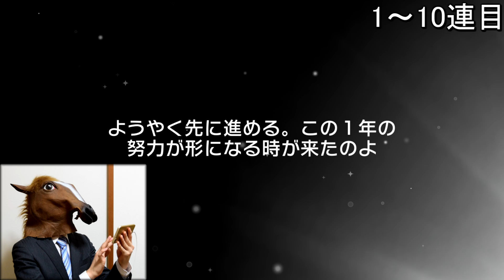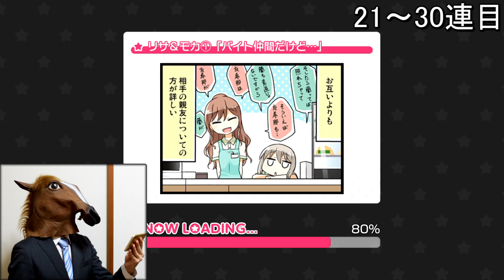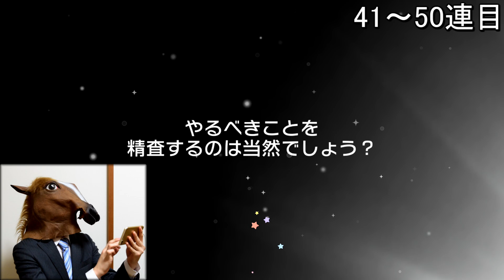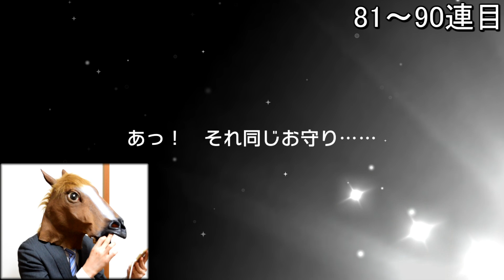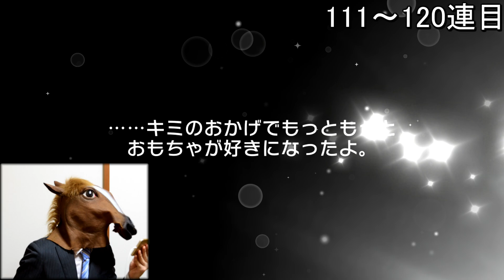【バンドリ！】2021新春ドリフェスガチャ120連！大爆死からの...？【ガルパ】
575作目。

今回は久しぶりのガチャ動画となります。
ガチャを引いたのは1年9ヵ月ぶりくらい。

スターはログインボーナスやイベント等でコツコツと溜めました！
(総課金額は5000円ほどです。)

さて、私の推しキャラは一体誰でしょう(   ˙꒳​˙   )!?

ED曲：野良猫は宇宙を目指した / しゃろう 様

BanG Dream! / バンドリ！
Girls Band Party! / ガールズバンドパーティ！ (ガルパ)
"2021 New Years Dream Festival" Gacha (30,000 Stars) / 2021新春ドリームフェスティバル(ドリフェス)ガチャ 120連

0:00~ ガチャ
6:44~ まとめ